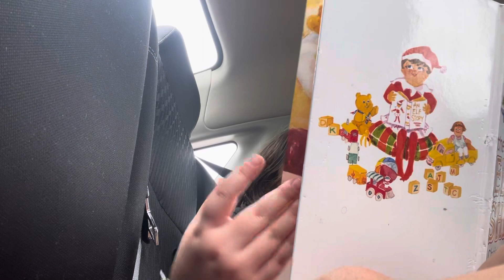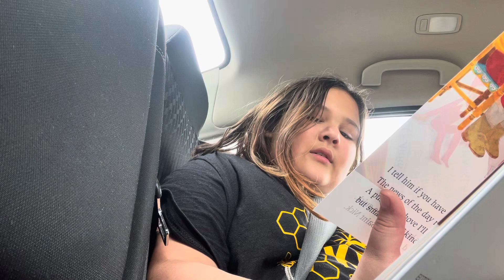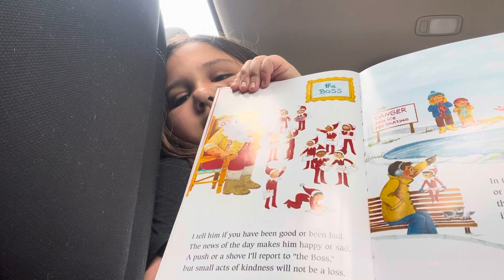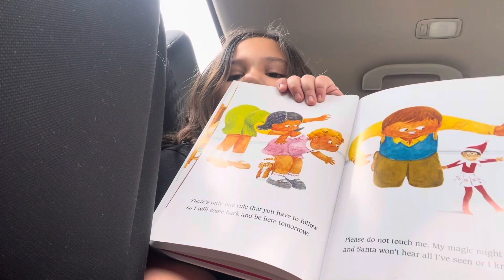Like for part 2